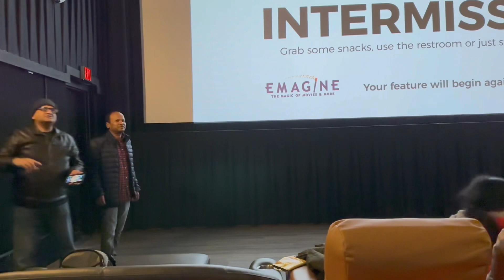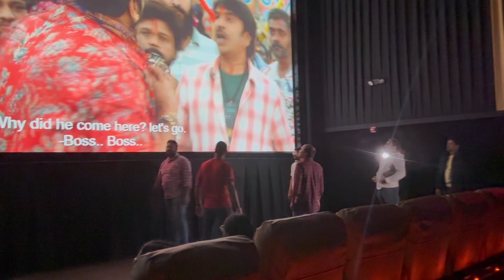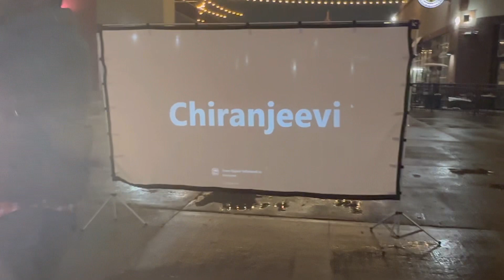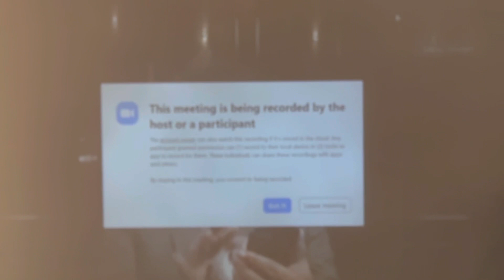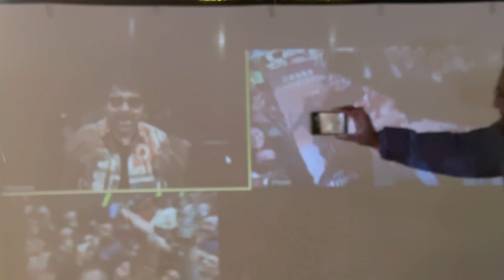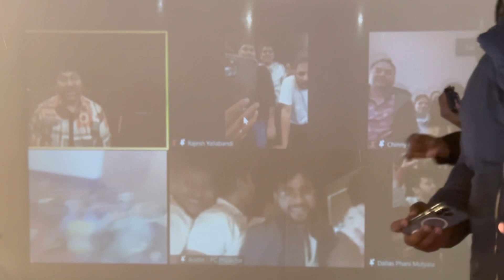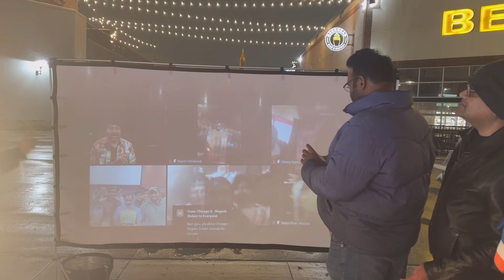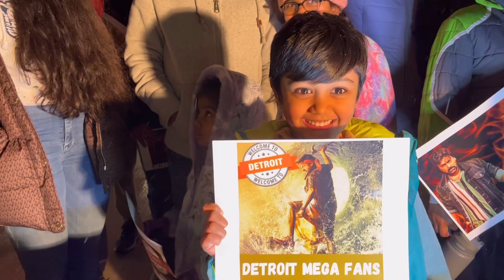Megastar Zoom Call To NRI Mega Fans | Theater Response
Chiranjeevi tho mataldemu || Emi mataldemo chuseyamdi || Second time watching waltair veerayya